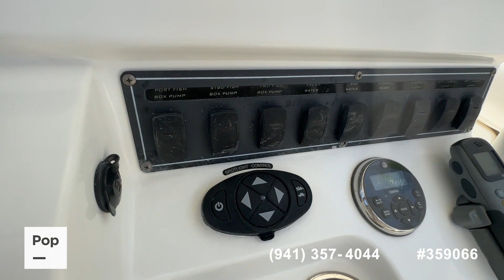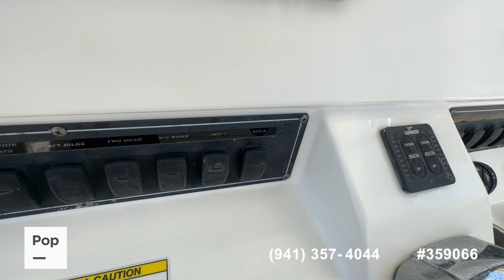Used 2011 Boston Whaler 320 Outrage for sale in Bradenton, Florida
Beautifully maintained 2011 Boston Whaler 320 Outrage, updated wiring, nice shiny gelcoat and engine runs great! This one is ready to go!

View almost 160 photos and VERY DETAILED information of this 2011 Boston Whaler 320 Outrage for sale at